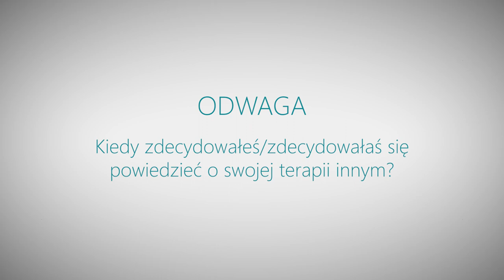2 ODWAGA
Ogólnopolska kampania MindMe.pl pod patronatem Stowarzyszenia ACBS oraz inicjatywy Zdrowa Głowa na rzecz zwalczania stygmatyzacji leczenia zaburzeń psychicznych. W kampanii wzięli udział między innymi Piotr Bucki autor książki „Złap równowagę” Arlena Witt (po Cudzemu) , Hania Sywula (Hania Es) i Magda Hajkiewicz (Wiem, co Jem).